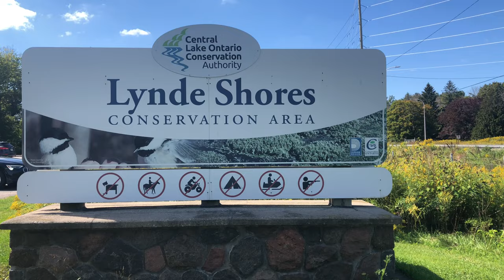Lynde Shores Conservation Area In 4K@60FPS With Apple iPhone 8 Plus In September 2021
Scenic, beautiful Lynde Shores Conservation Area during September 2021 with the Apple iPhone 8 Plus. 🍎 A conservation area in the Town Of Whitby, Durham Region, Ontario, Canada. 🌳🦆🌲 You might see Canada geese, mallard ducks, mute swans, trumpeter swans, cardinals, chickadees, blue jays, woodpeckers, turkeys, chipmunks and other wildlife. 🦢

Age Advisory: Guuzaka content is intended for adult viewers with a general intended audience of 13+. 👩🏾👨🏾 If a video is rated “E” it does not mean that it is made for kids. 🚫👦🏾🚫👧🏾 It only means that people of all ages can safely watch it. 😐 My content is not made for kids. 🚫👦🏾🚫👧🏾

🕒 This video was originally recorded on September 18, 2021
📱 Recorded with Apple iPhone 8 Plus
📷 Stock camera application
🎮 No gaming in this video
🎙️ Audio captured with Apple iPhone 8 Plus

eBay 🌐
United Kingdom 🍵